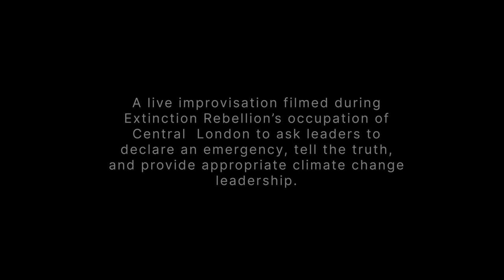Home (an improvisation)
A live improvisation filmed during Extinction Rebellion's occupation of Central London, asking leaders to declare an emergency, tell the truth, and provide appropriate climate change leadership.

Artist - Briony Greenhill
Producer & audio - Jaka Skapin
Filming & editing - Pavel Radu
Mixing - Giles Barret